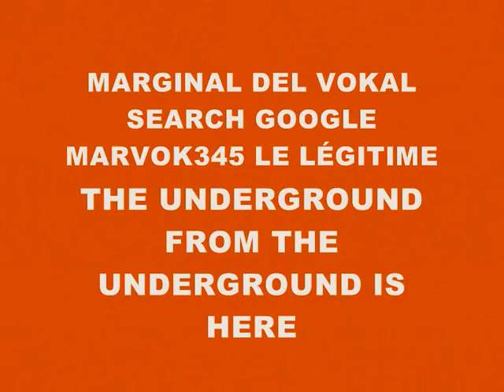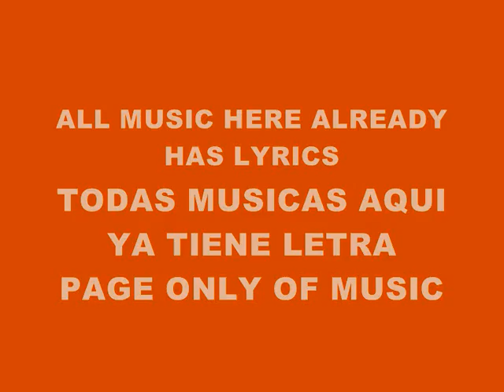MUSIC 4338-BEATBOX SUPER WEIGHT-PRODUCED IN MY PLAY 2 MARVOK345